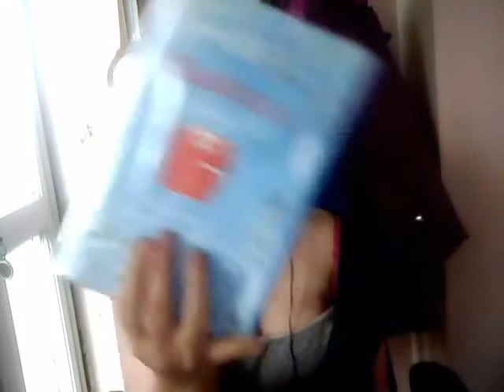Life as a Bipolar: MY PURPLE HAIR & BIPOLAR BOOKS !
Madness: A Bipolar Life
Marya Hornbacher